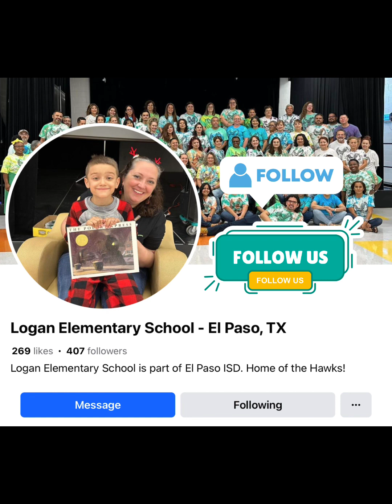Darling dance at my elementary school